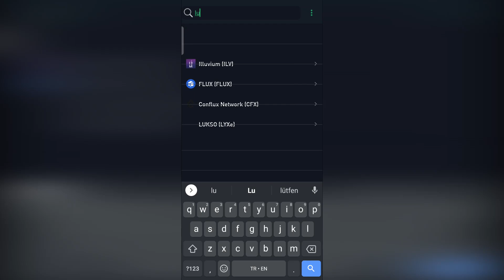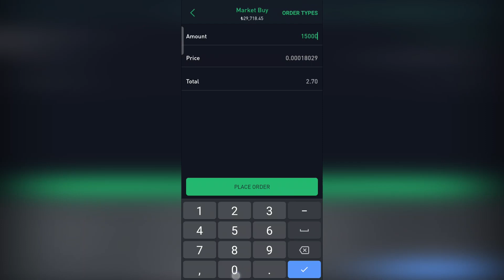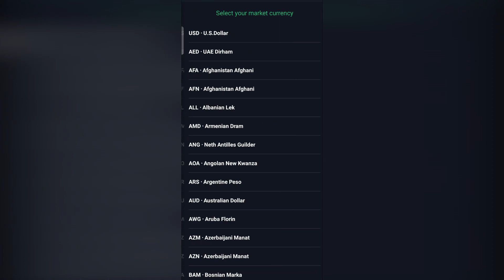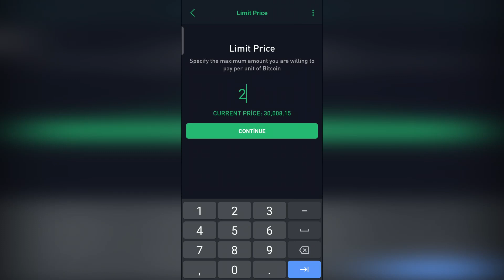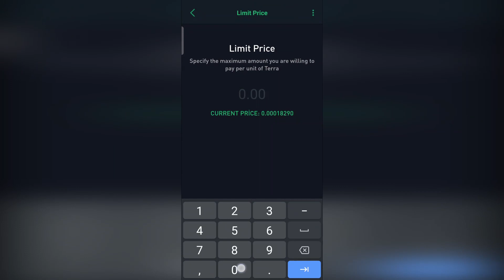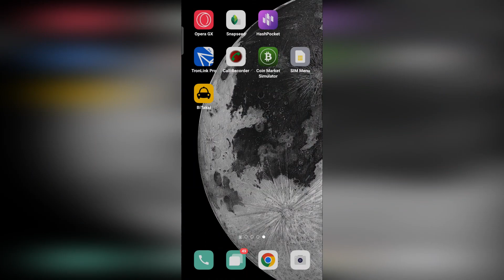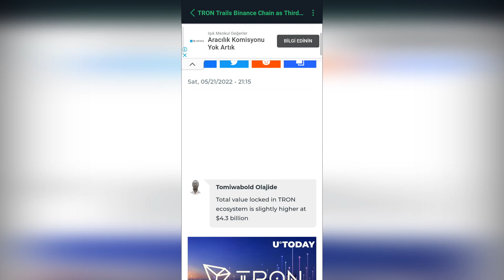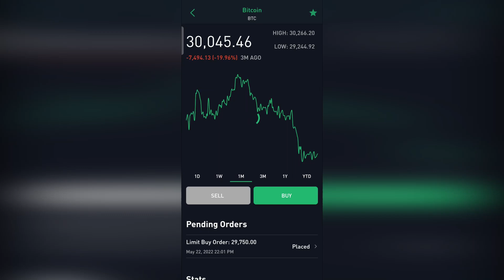200.000 TL LİK LUNA COİN ALDIM !! LUNA COİN SON DURUM? LUNA COİNİN YÜKSELME İHTİMALİ VAR MI?